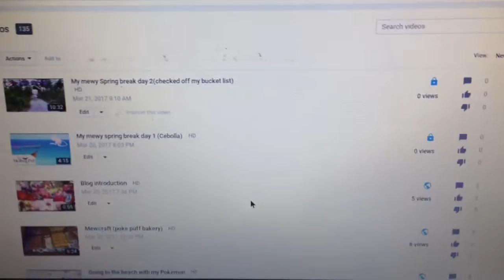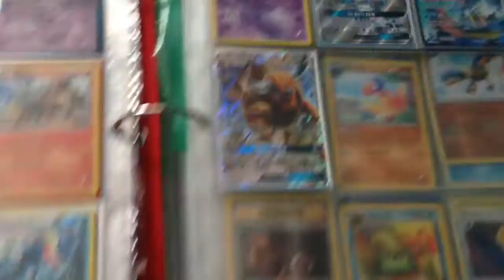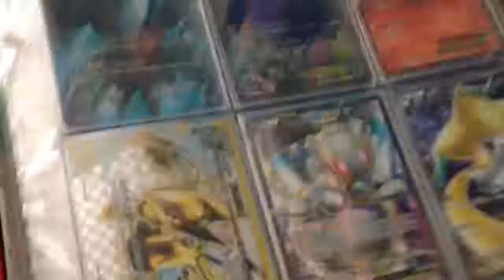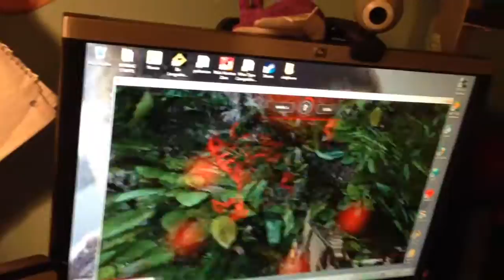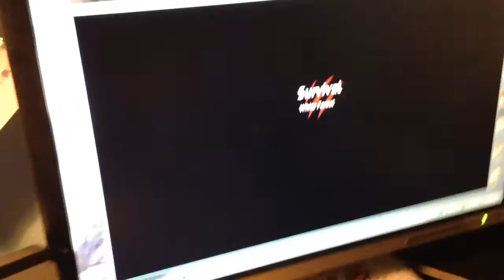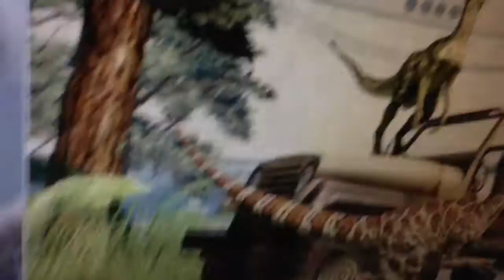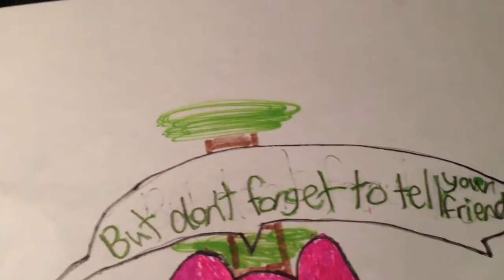My mewy spring break day 3 and 4 (orthodontist is scary )